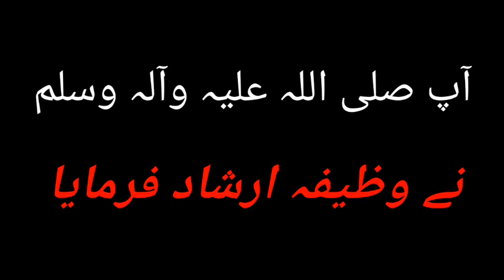Best Wazifa | Aik Wazifa jis har Muraad Poori